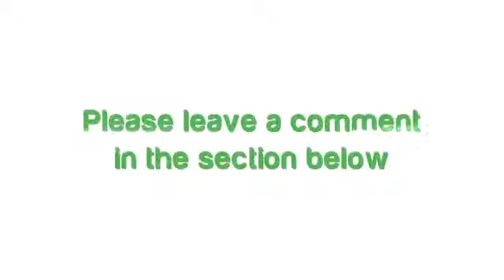Samsung Galaxy S4 Gt I9500 And Gt I9505 Boot Up Time Comparison 2579